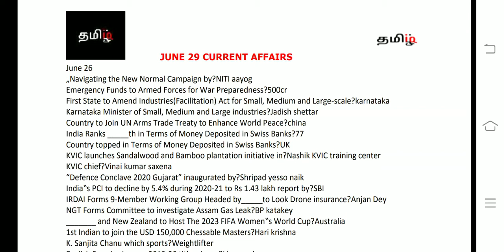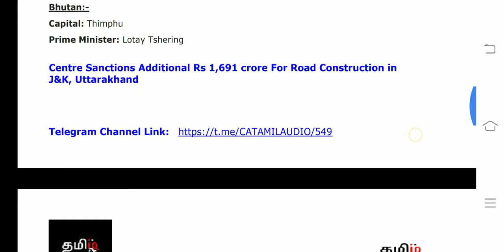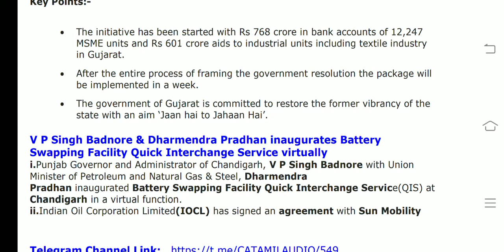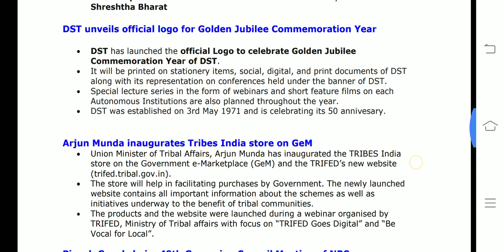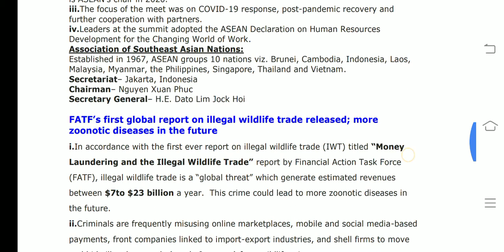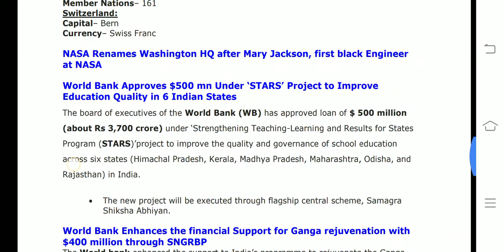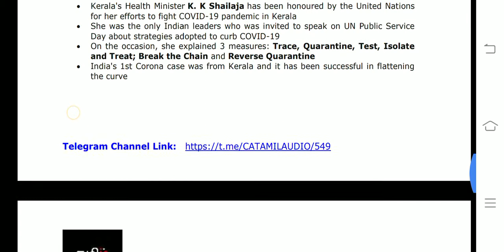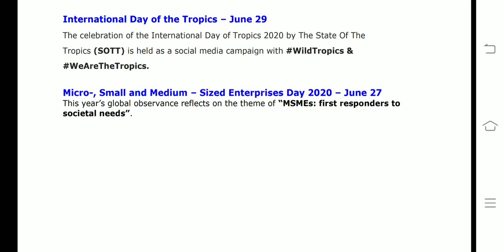June 29 CA(tamil) RBI/SBI/IBPS2020 - tamiliq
This video covers All  current affairs of June 29  2020